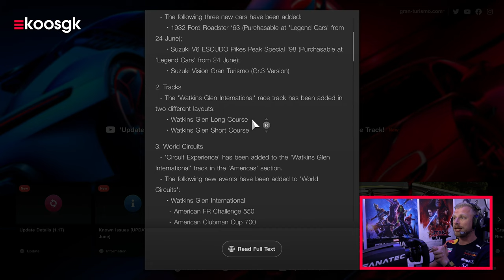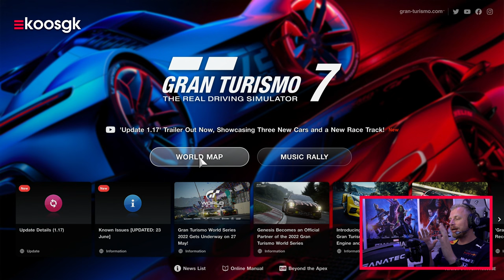Watkins Glen International circuit in Gran Turismo 7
Gran Turismo 7 heeft met update 1.17 drie nieuwe auto's en het Watkins Glen International circuit gekregen. Tijd om deze te gaan checken!

We doen dat vandaag in de Chevrolette Corvette C7 '14 in de Clubman Cup 700. Een all-American race met een gemiddelde PP van 700. Om deze Corvette nog enigszins onder bedwang te houden heb ik er race soft banden op gezet.

De drie andere nieuwe auto's zijn de 1932 Ford Roadster '63, de Suzuki V6 ESCUDO Pikes Peak Special '98 en de Suzuki Vision Gran Turismo (Gr.3 Version). De Ford Roadster zal vanaf 24 juni beschikbaar zijn als Legendary car.

Watkins Glen International circuit heeft in GT7 twee verschillende layouts gekregen. Een long en short version. Vandaag in deze video checken we de long version. Een baan van ongeveer 5,5 km lang met flink wat hoogteverschillen. Watkins Glen, beter bekend als The Glen, was tussen 1961 en 1980 het Amerikaanse circuit voor Formule 1. Tegenwoordig is het van NASCAR, maar vrijwel elke Amerikaanse autosport zoals bijvoorbeeld Indycar heeft hier gereden.

Ook is er nog een flinke quality of life verbetering, specifiek voor online lobbies. Je hoeft vanaf patch 1.17 niet langer een nieuwe lobby aan te maken wanneer je aan het online racen bent als je simpelweg een instelling of andere baan wil kiezen.

► Logitech G PRO X Wireless Headset

► Playseat Challenge